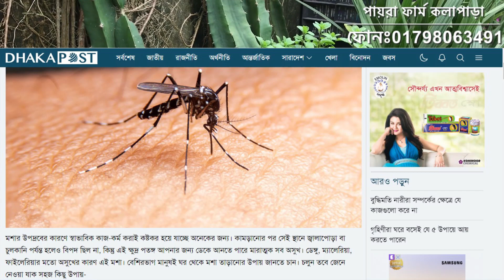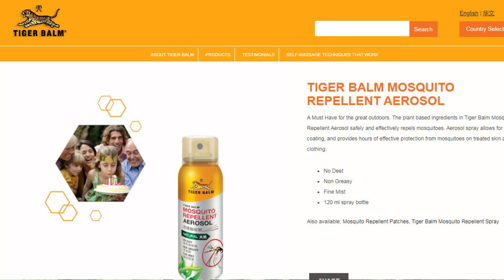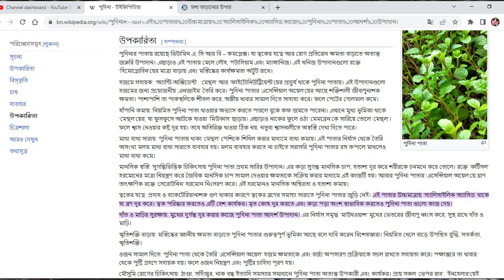যে গাছ বাড়িতে থাকলে ডেঙ্গু মশা আসেনা (49_29-09-2023_7394)